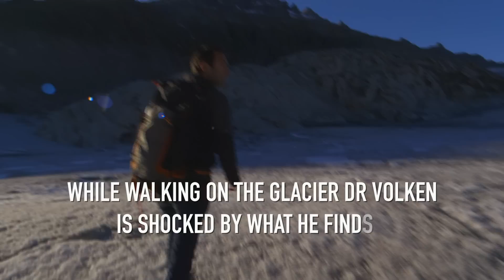Don't switch off! Why this glacier is melting? BBC News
Striking drone footage shows the extent of the retreat of Switzerland's Rhone Glacier, as scientists warn such magisterial ice-masses will have almost vanished by the end of the century.